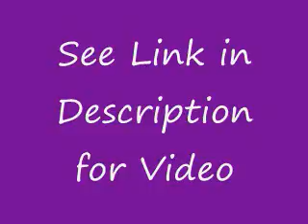Freezerburn [Never Alone] LINK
Here's yet another video YouTube rejected because of its song. Sorry I basically forgot about this channel. To make it up to you guys I have several videos.